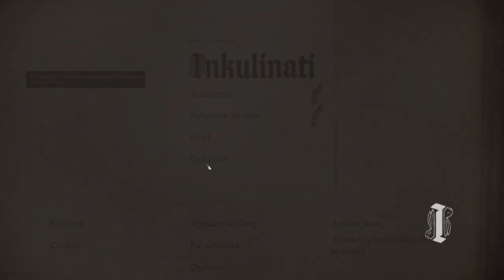Curious Expedition 2 - Ep03 [FR][Damn3d]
Un nouveau DLC est sorti sur The Curious Expedition 2 ! Et une fois de plus c'est un gros délire que Damn3d se fait un plaisir de découvrir avec vous :-D

🎮 : Curious Expedition 2
Vous avez aimé ? Aidez la chaine en achetant chez notre partenaire !
🔑 : Merci à Maschinen-Mensch !

- Ardarin
- Broudaff
- Célestin
- Mallevin
- Mangazore
- Papillote
- Zmoi6